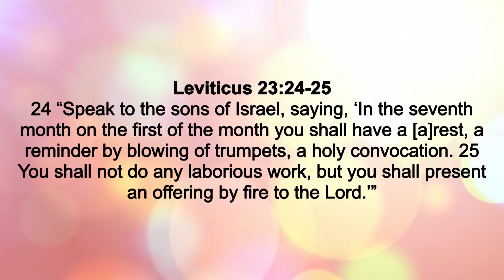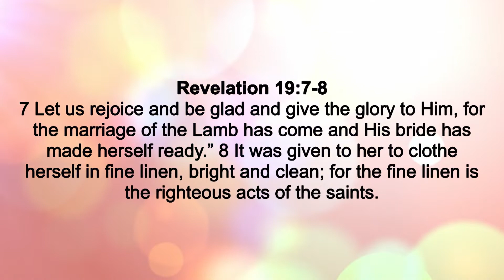Happy Rosh Hashanah 2019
Join us as we celebrate this feast of trumpet which is also the King's Wedding Day